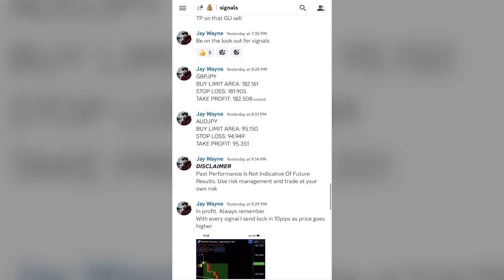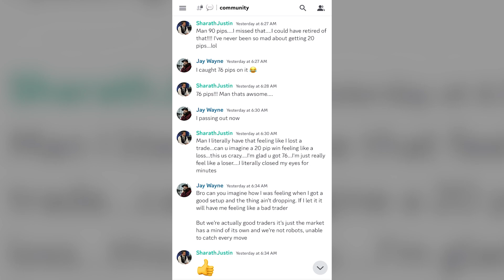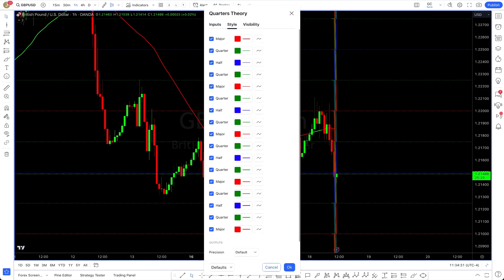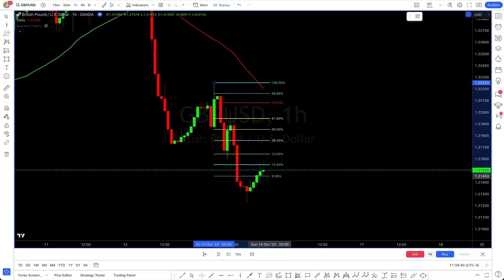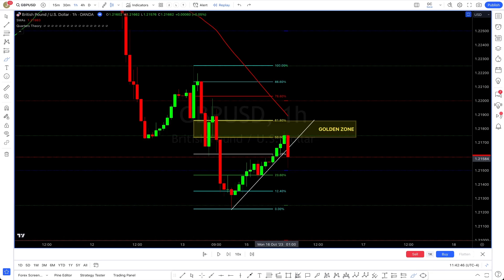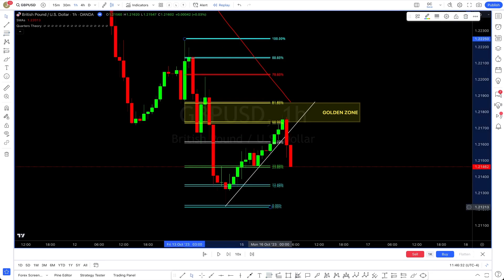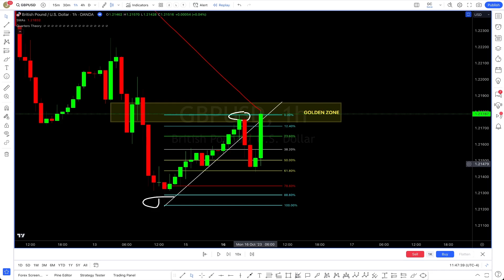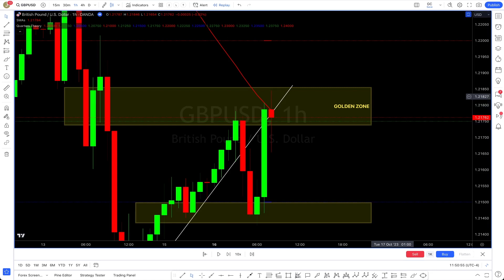Mastering Indicators - Quarter Points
Get Signals & Mentorship by me

ECN Account.

I’m NOT on WHATS APP
I’m NOT on TELEGRAM
Please report those fake telegram channels